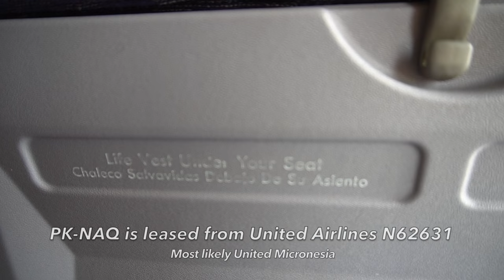🇮🇩 Nam Air B737-500 Winglets Experience: IN9083 Palembang → Jakarta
A flight experience with Sriwijaya Air's medium service subsidiary Nam Air.

It was a great flight onboard Nam Air's Boeing 737-500 winglets from Palembang to Jakarta. The crew were friendly towards passengers and the seats are comfortable. Now Sriwijaya Air group utilises Terminal 2F in Jakarta which is more convenient now.